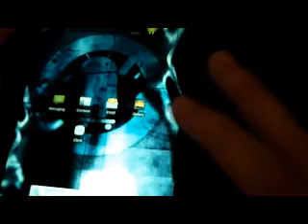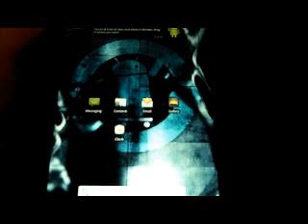Tutorial: CM7 Installation to SD Card (Part 1)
This is the 1st video on the CM7 installation to SD card for use with the Nook Color. Full post and instructions here: